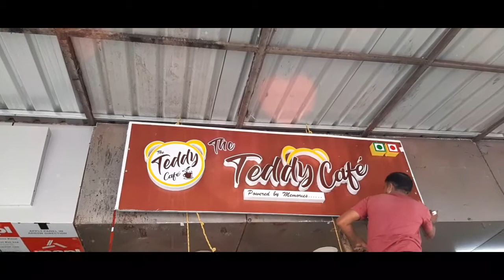cafe opening teddy Cafe by Huseni events shahapur